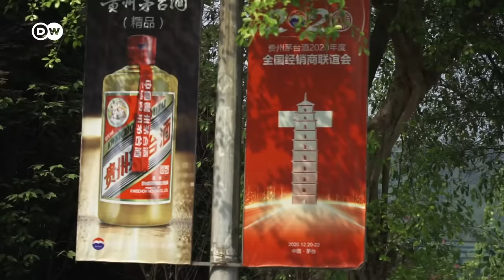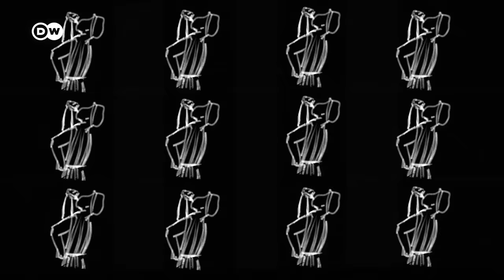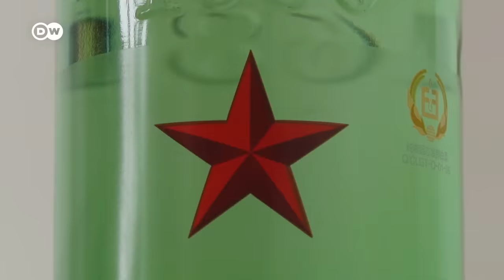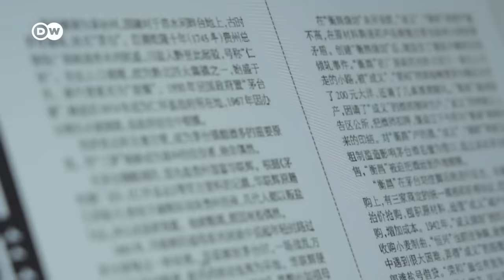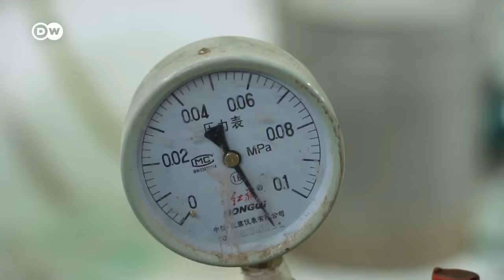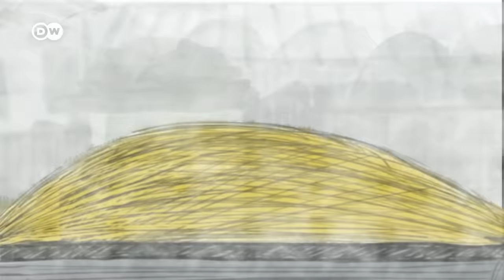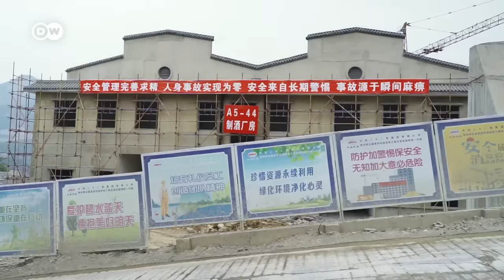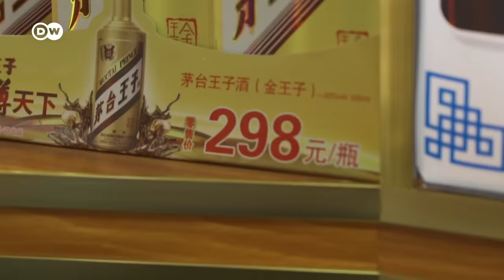माओताई: चीन के नेताओं की पसंदीदा शराब [Moutai: China’s communist spirit] | DW Documentary हिन्दी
भ्रष्टाचार विरोधी अभियानों ने क्वीचाउ माओताई की कीमतें लुढ़का दीं, लेकिन फिर भी यह कंपनी काफी तेजी से फलफूल रही है. ये दुनिया की टॉप शराब उत्पादक कंपनी जॉनी वॉकर से भी आगे निकल चुकी है. ऐसा नहीं कि ये सस्ते में मिलती हो, इस ब्रैंड की सबसे महंगी बोतलों की कीमतें कई हजार यूरो तक जाती हैं. लेकिन इसे बनाने वाली डिस्टिलरी नियमों का साफ उल्लंघन करते हुए माओताई के अलावा कई और शहरों में भी इसका उत्पादन कर रही है. इसके लिए कंपनी को डरने की जरूरत भी नहीं है, क्योंकि वो अपने गठन की 100वीं सालगिरह मना रही चाइनीज कम्युनिस्ट पार्टी की पसंदीदा शराब है. कम्युनिस्ट पार्टी के इतिहास से गहरा रिश्ता भी इस ब्रैंड के इतना ताकतवर होने की एक वजह है. माथियास बूलिंगर की इस फिल्म में देखिए माओताई शराब की दिलचस्प कहानी.